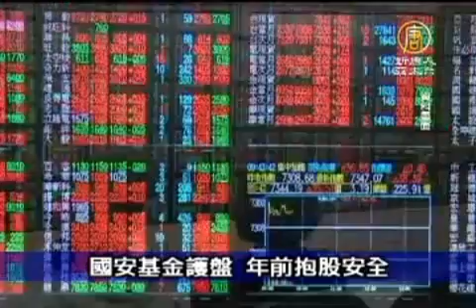12月24日台灣速速看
【新唐人亞太台2011年12月24日訊】接下來請看本日的台灣速速看。

週記對話 總統盼落實居住正義

總統馬英九在最新治國週記中強調重視居住正義的問題，推動居住正義的政策。他樂見13日立法院通過居住正義五法，這是國內房地產領域中革命性法 案，希望居住正義能夠逐步實現。

國安基金護盤　年前抱股安全

國安基金日前進場護盤，台股連3交易日累計上漲逾440點，距離2011年終，只剩5個交易日，匯豐安富基金經理人石隆智表示，台股短線止跌訊 號確定，已擺脫破底危機，在沒有國際重大利空前提下，年前抱股相對安全。

2011台青少年痛苦指數調查

向陽公益基金會今天上午公佈「2011年青少年生活痛苦指數調查報告」，其中名列第一的是「出人頭地困難」，第三名是「未來就業困難」，顯示現 在青少年最苦惱的問題，就是畢業後該如何找工作。

雨多日照少 今冬平均氣溫降

不少民眾覺得今年冬天特別冷，似乎揮別暖冬；中央氣象局今天指出，今年冬季因高低壓 風向匯合，降雨日偏多，日照數偏少，平均氣溫也下降；不過，全球暖化大趨勢並未改變。

其他推薦:
《神韻》《SHEN YUN》